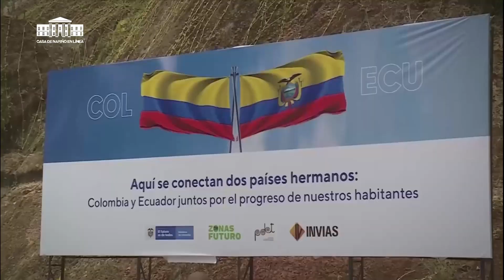Hechos. El cacao colombiano se verá beneficiado con conexión Espriella-Río Mataje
Hechos. El cacao colombiano se verá beneficiado con conexión Espriella-Río Mataje - Noticiero del Mediodía: Casa de Nariño en Línea, 17 de agosto de 2021